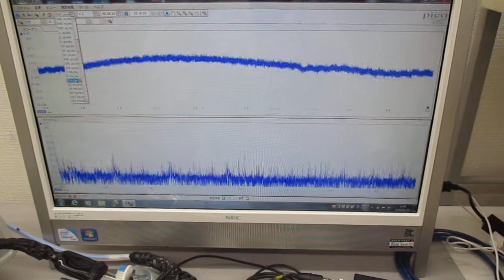複数の超音波発振制御技術（超音波システム研究所） Ultrasonic-labo